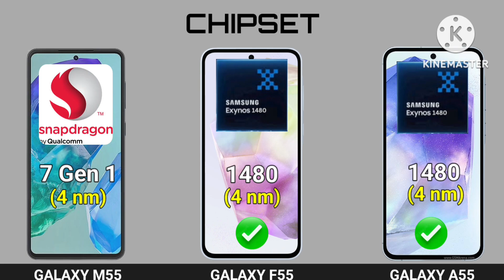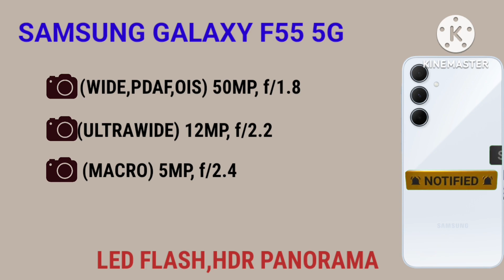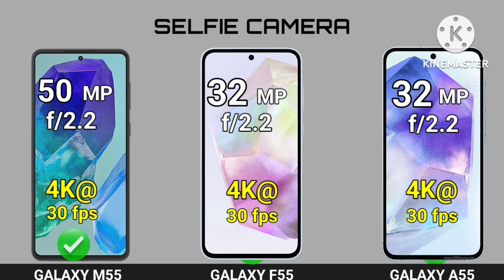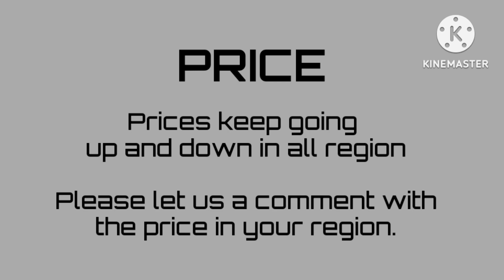Samsung Galaxy M55 Vs A55 Vs F55 | Which One is Good ?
galaxy a55,
samsung a55,
a55,
galaxy a55 official,
galaxy a55 launch,
galaxy a55 2024,
samsung,
galaxy a55 specifications,
galaxy a55 news

galaxy f55,
samsung galaxy f55 price,
samsung f55,
samsung galaxy f55 first look,samsung galaxy f55 5g,
galaxy m55 5g,
galaxy m55,
samsung galaxy f55 vs m55,
samsung m55,
samsung galaxy a55 specs,
amsung f55 vs samsung m55